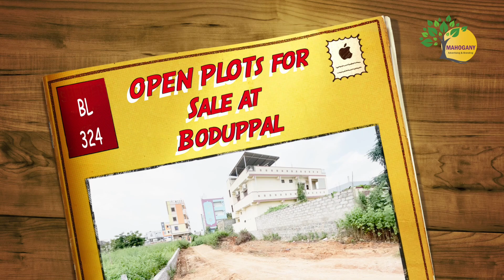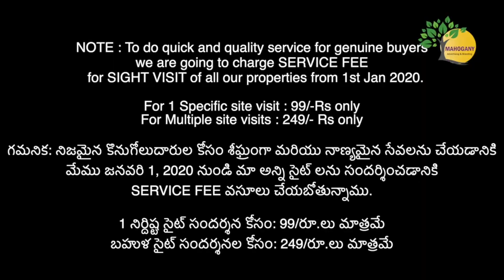200 Sq.yds Open Plot For Sale | BL324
200 Sq.yds Open Plot For Sale | BL324

Location : Boduppal

Highlights :

200yards, South facing
Price : 35k per sq.yrd ( Negotiable)
30 ft Road front
Under Boduppal Municipality
Developing surrounded Area.

1 నిర్దిష్ట సైట్ సందర్శన కోసం: 99/రూ.లు మాత్రమే